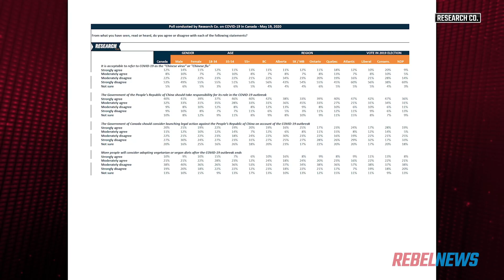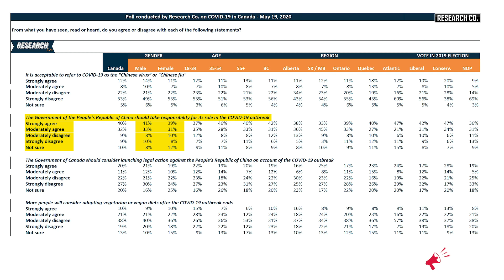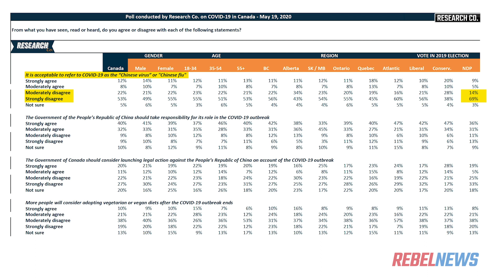POLL: Conservatives (and Liberals!) agree China's to blame for COVID-19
A new opinion poll about China and the coronavirus breaks down Canadians by sex, age, region and political alignment.